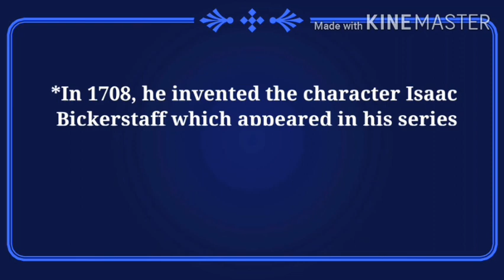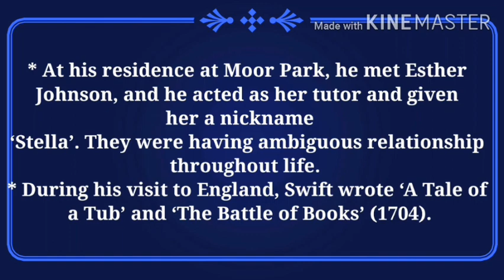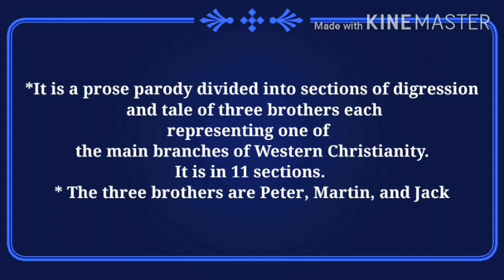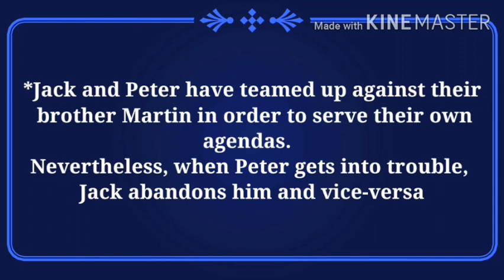Jonathan Swift||English Master Cadre 2020||Dssb|TGT||Pgt||Tet||Net||English Literature||only Mcq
Best preparation for English Master Cadre 2020